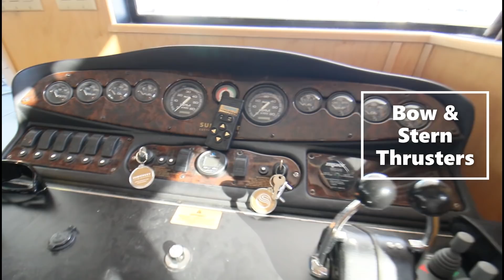SOLD - 2002 Sumerset 20' x 100' Widebody Houseboat for Sale by HouseboatsBuyTerry.com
Twin Mercruiser 5.0 Liter (Approximately 704 Hours), 20 Kw Westerbeke Generator (Approximately 4,100 Hours), New 2800 Watt Inverter & 20 Batteries in 2019.

Bow & Stern Thrusters, THREE Driving Stations; Flybridge, Front Helm, & Thruster/MMC Controls in Back Deck.

Side Hallway w/Back Door Exit or Master Sliding Glass Door Exit.

Flybridge w/New Canvas Bimini Top, Fiberglass 20' x 36' Party Top, Roof Top Bar w/Refrigerator & Sink, Radar Arch, Water Slide, Rail Canvas.

Battery Charger, Remote Spotlight, MMC Controls, Depth Finder, Rudder Indicator, VHF Marine Radio, CO Detector, Smoke Detector, 2014 Carrier 4 Ton Central Heat & Air, Halon System, Am/Fm Stereo, 5 TV's, JL Audio Stereo UPGRADE & Speakers! Full Size Washer/Dryer, Full Insulation Package, Sectional in Salon.

Dishwasher, Icemaker, Trash Compactor, Microwave, Smooth Top Electric Range, Side by Side w/Ice & Water in Door Refrigerator.

5 Bedrooms; King Guest Master, 2 Queen, Cuddy w/2 Twins, & King Master Bedroom. 3 Full Bathrooms w/Type II MSD Waste Treatment System.

2-Hydraulic PWC Ramps, 1-Manual PWC Ramp. GelCoat & Lower Unit Maintenance in 2015.

Front/Back Deck & Party Top Rope Lights, Front & Rear Steps, 2-190 Gallon Fuel Tanks, 8-85 Gallon Fresh Water Tanks, 3-85 Gallon Holding Tanks (not in use), 2-20 Gallon Hot Water Heater; New in 2015. Dual 50 Amp Shore Power Cord.